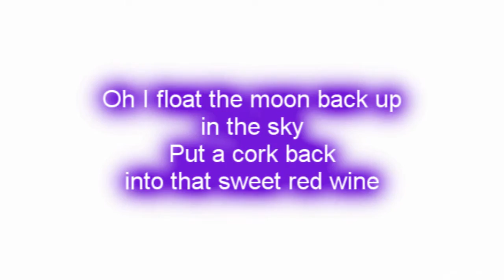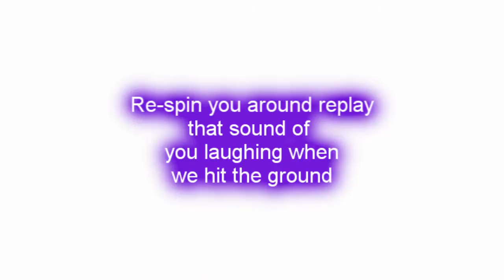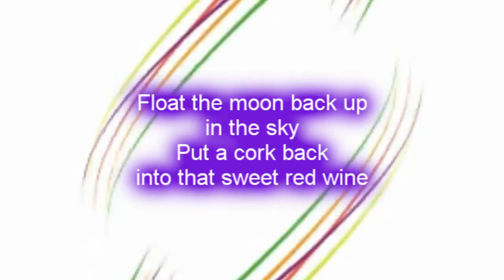Rascal Flatts - Rewind Lyrics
Rascal Flatts - Rewind